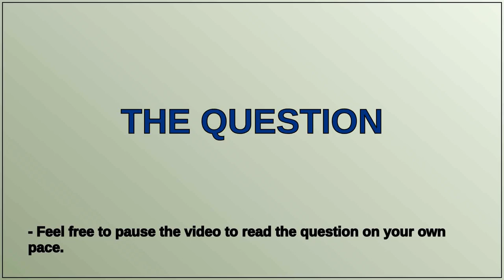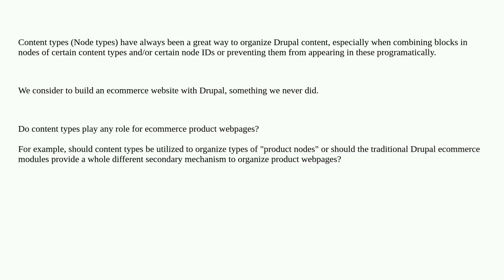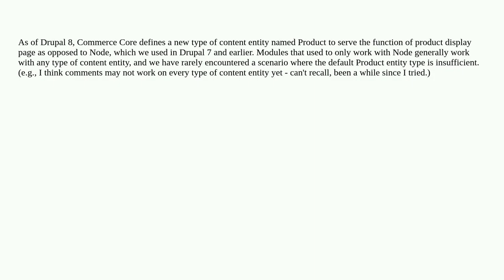Drupal: Do content types play any role for ecommerce product webpages?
Do content types play any role for ecommerce product webpages?

A special thanks goes out to the community

  commerce 10